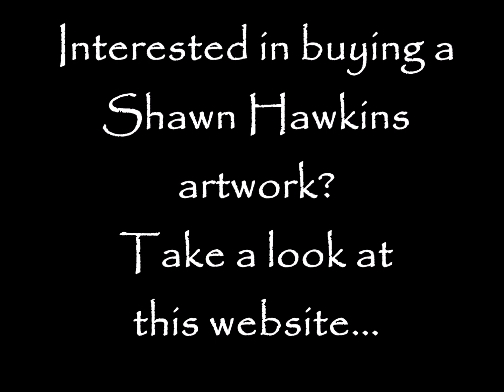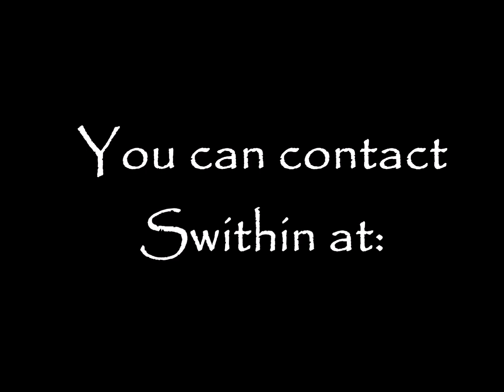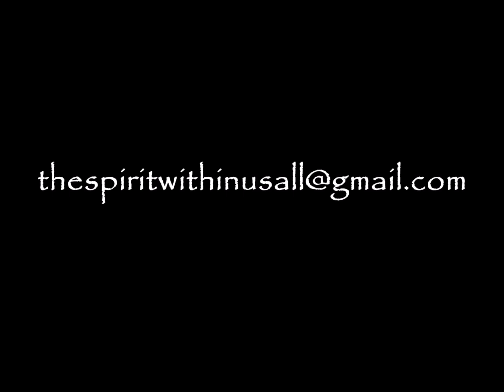The Prison Palette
Prison Palette is the first of an inspiring series of interviews with internationally recognised prison artist Shawn Hawkins. Shawn re-discovered his childhood love of art-expression, and it's emotional power, during his 14 years on Death Row in Ohio, America; six days before his execution date, the State Governor commuted the sentence to life. Shawn is now in Marion State Penitentiary, Ohio.